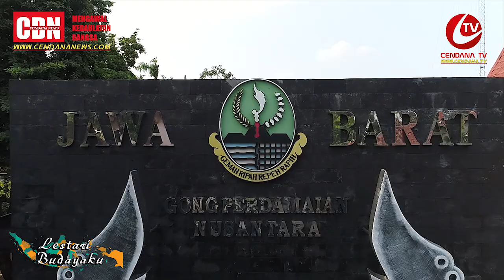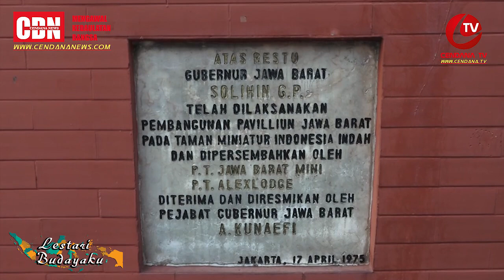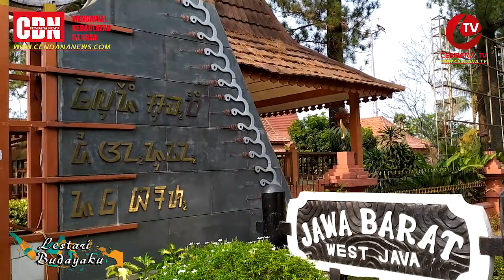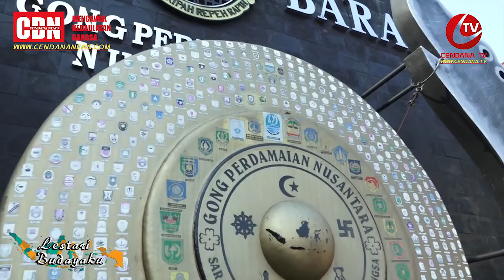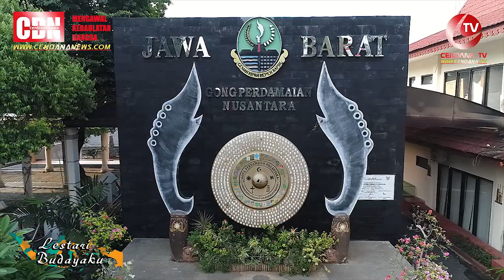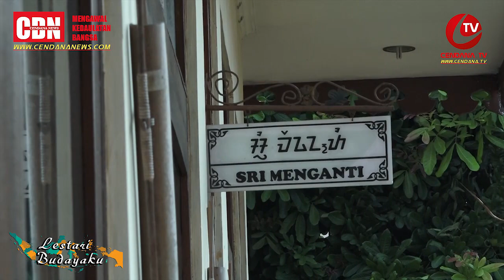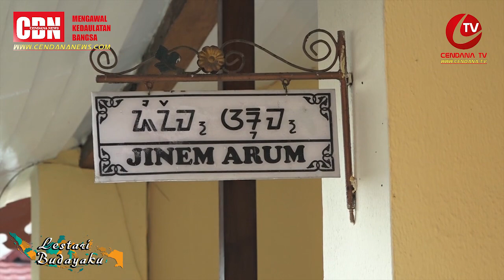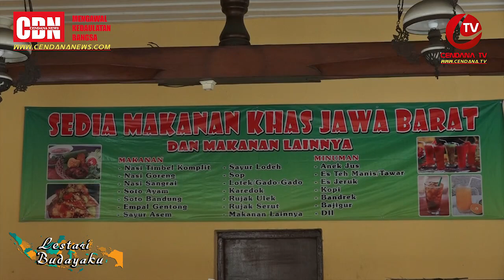Anjungan Jawa Barat TMII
Jawa Barat adalah sebuah provinsi di Indonesia. Provinsi Jawa Barat terdiri atas 18 kabupaten dan 9 kota. Ibu kotanya berada di Kota Bandung. Perkembangan Sejarah menunjukkan bahwa Provinsi Jawa Barat merupakan Provinsi yang pertama dibentuk di wilayah Indonesia. Provinsi Jawa Barat dibentuk berdasarkan Undang-Undang Nomer 11 Tahun 1950, tentang Pembentukan Provinsi Jawa Barat. Jawa Barat merupakan provinsi dengan jumlah penduduk terbanyak di Indonesia.

Dalam upaya untuk memperkenalkan potensi Jawa Barat kepada seluruh masyarakat Indonesia dan mancanegara, maka Pemerintah Provinsi Jawa Barat menjadikan Anjungan Jawa Barat Taman Mini Indonesia Indah sebagai pusat pengenalan, pelestarian, pengembangan, pelayanan dan informasi seni, budaya, dan wisata Jawa Barat.